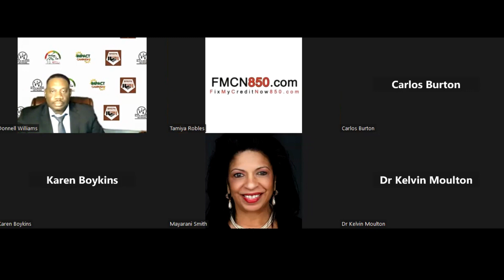Real Estate Investment: Making an Impact on the Community with Donnell Williams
Please join me as I interview former NAREB President, owner, broker and realtor, Donnell Williams. Here, Mr. Williams talks about making an impact on the community with real estate investing.

Host:
Tamiya Robles, CEO
W: FixMyCreditNow850.com

Credit & First Time Home Buyers Plug

Speaker:
Donnell Williams, Owner/Broker/Realtor

The Black Real Estate Professionals Alliance is a nonprofit caucus of Black real estate professionals and like minded supporters aligned with our mission to create generational wealth in the Black community with a specific focus on real estate. We work with both the government and business community to advance education and policies that have the capacity to transform the financial wellbeing of the Black community.